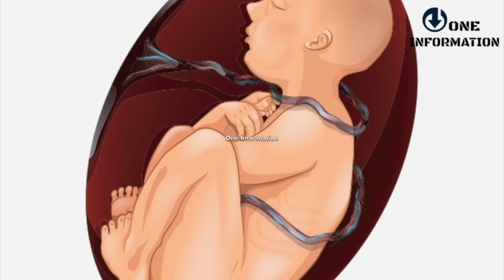लोहरी में खायी जाने वाली चीजें क्या गर्भावस्था के लिए सही हैं या गलत | Lohri festival and Pregnancy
लोहरी में खायी जाने वाली चीजें क्या गर्भावस्था के लिए सही हैं या गलत
Lohri festival and Pregnancy
Lohri ke parv me garbhavastha me kya saavdhaniyaan rakhein